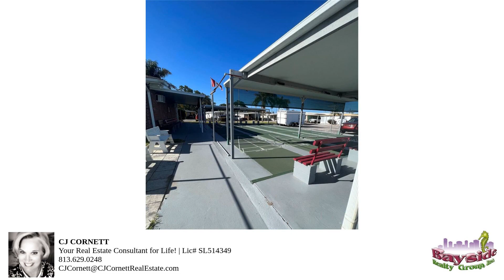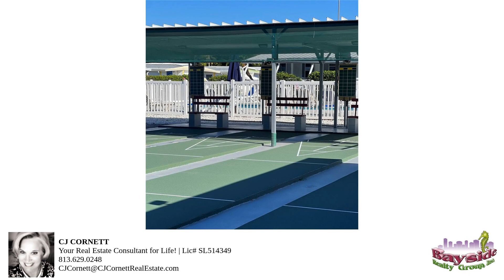Video tour of listing 5366 6TH PLACE S #127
Welcome to Beachway Mobile Home Retirement Community - Mobile Home park and home ownership! Well maintained, super clean mobile home in the vintage village of Gulfport Florida just steps off the path of the winding Pinellas Trail.  Relax in the wide open indoor space, or walk a few steps to the pretty community pool and cool off with a nice swim.  Keep bikes ready in your storage shed so you can pop over to the shops and the tasty restaurants Gulfport has to offer along the waterfront and beach volleyball area in the village.  Nice ensuite bedroom off the owner's bedroom and private bathroom, Washer and dryer nice size 2nd bedroom for quest visiting from up North. Plus 2nd Guest Bathroom.  Beach Park is a 55+ Community This home is Centrally located and St. Petersburg offers Florida’s most excitement and relaxation. St. Petersburg is a city on Florida's gulf coast, It's known for its pleasant weather (hence its “Sunshine City” nickname), making it popular for golfing, boating, fishing and beachgoing. Its waterfront parks host the Dali Museum, featuring surrealist works of art; the Museum of Fine Arts, with works ranging from ancient to contemporary; and Mahaffey Theater, home of the Florida Orchestra. One day you’re enjoying thrill rides and animal encounters, the next you’re strolling down by St. Petersburg Pier, officially known as the St. Pete Pier, is a landmark pleasure pier extending into Tampa Bay from downtown St. Petersburg, A short drive from some of the Most Beautiful Beaches Florida offers. The world Famous Busch Gardens, Restaurants, Shopping, a convenient drive to Tampa International Airport, Schools & Parks. St. Pete is Truly a great place to live, work and play! This home is sold as is with no warranties expressed or implied. Information contained herein subject to change without Notice. Hurry make your appointment today to see this home.

Bedrooms: 2
Bathrooms: 2
Square Feet:852
Price: 147,700.00
MLS ID: T3435841